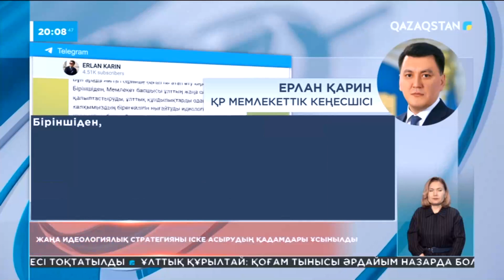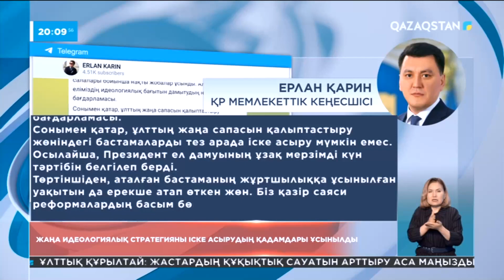Жаңа идеологиялық стратегияны іске асырудың нақты қадамдары ұсынылды